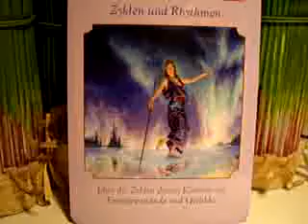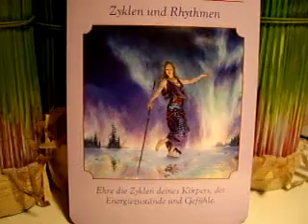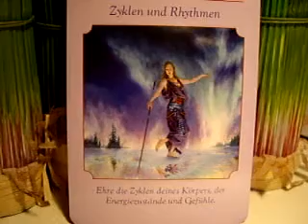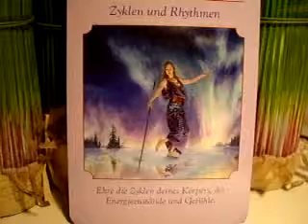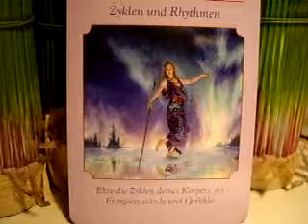31.05.11 Zyklen und Rhythmen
Die Göttin Maeve sagt:"Ehre die Zyklen deines Körpers, der Energiezustände und Gefühle."